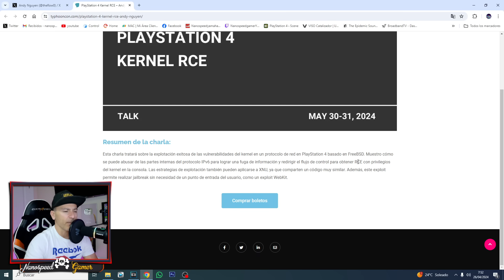Exploit PS4 para la versión 11.00 CONFIRMADO por Theflow y Ps5 8.20!!Al FIN liberaras tu Playstation